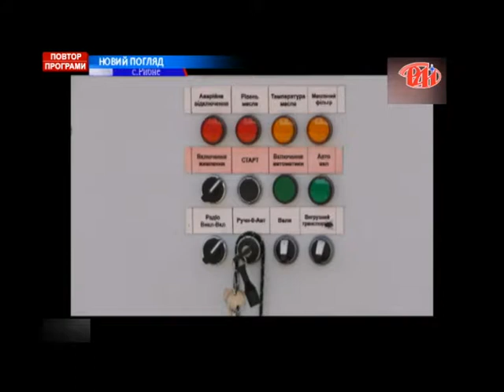Руслан Марцінків у програмі "Новий погляд"